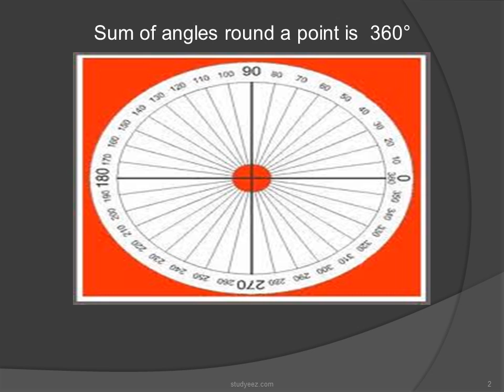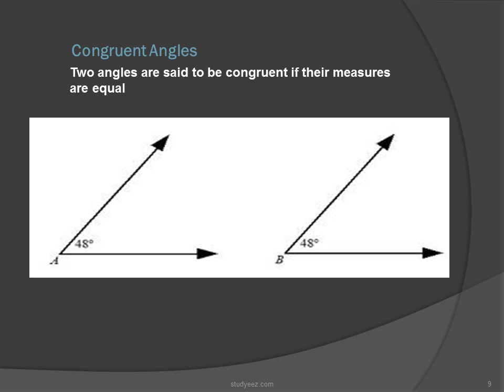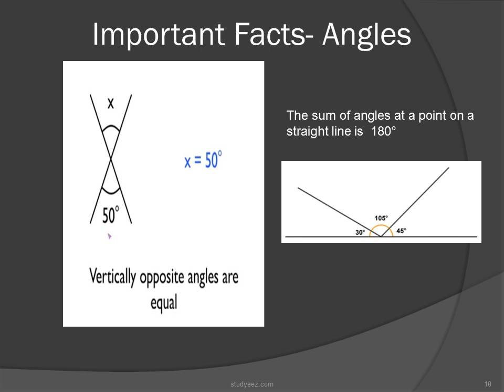Types of Angles